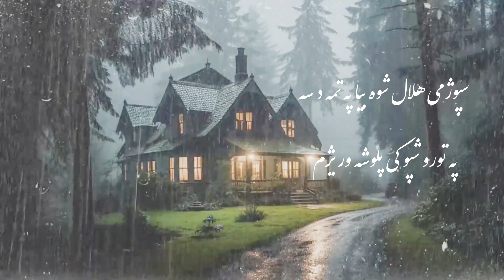باران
باران.                              لکه باران  دانه  دانه  وریږم
یوه ورځ نه هره شیبه وریږم

زه نه راوړم سیلاب له ځانه سره
دخپل ګریوان سره ګوښه وریږم

پته می نشته  دغمونو چاته
په ترنم او یا ترانه وریږم

که زیری راشي راته ستا د راتګ
په سمه دښته او کوڅه وریږم

دزړه احساسه په یاد ولرره ته
د یاد په کور زړه په حجره وریږم

په خاموشی می نشي سپک دزړه غم
کله غزل یا ترانه وریږم

ای د ژوندون مزله لنډ کړه منزل
په دی ارمان په هدیره وریږم

سپوږمی هلال شوه بیا په تمه د څه
په تورو شپو کی پلوشه وریږم